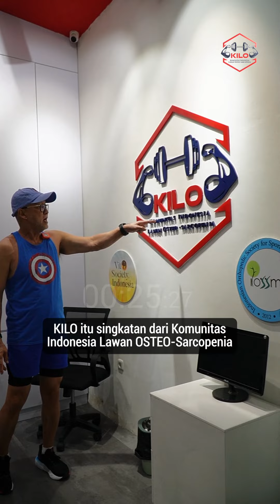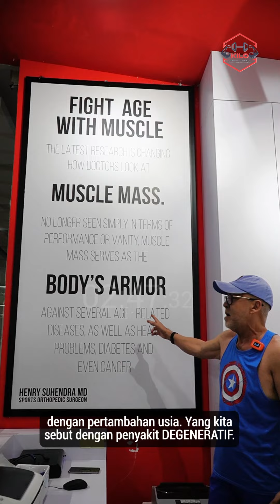Resep Umur Panjang Ep. 204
- Kepala Bagian Bedah dari RS SILOAMaKEBON JERUK, JAKARTA

Faith Orthopaedic Group terdiri dari para Dokter Ortopedi profesional dengan masing-masing SUB- SPESIALISASInya (Orthopaedic SHOULDER, KNEE, FOOT & ANKLE, SPORTS MEDICINE, SPINE)
Untuk info lebih lanjut :⁠
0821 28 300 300 (WhatsApp only)⁠

Pendaftaran konsultasi online :
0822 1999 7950 (WhatsApp only)⁠